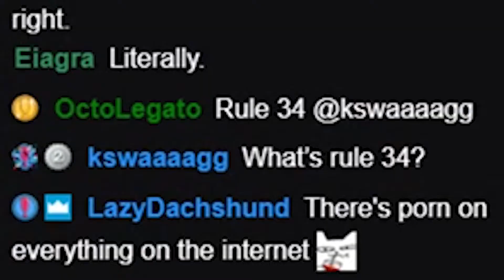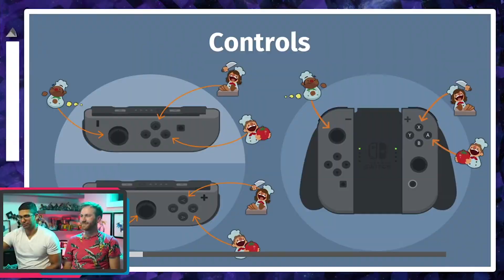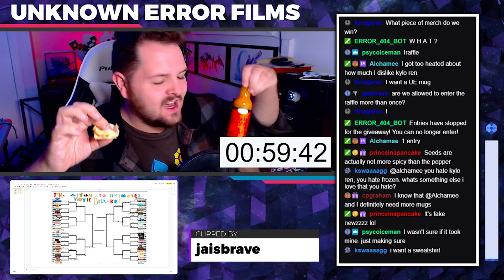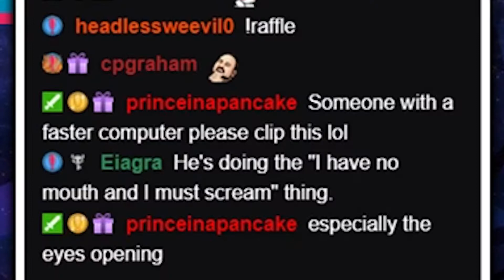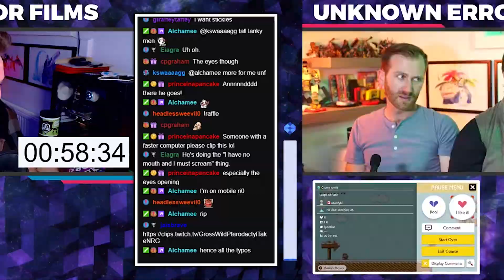UE Twitch Clips - Best of August 2019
This video is intended for a PG-13 audience.
The best user-submitted clips from the Unknown Error Twitch channel for the months of August 2019!

Starring:
Martin Bennett - @bartin_mennett
Geoff Cork - @corkygeoff
Manny Mangat - @mannymangat
Steve Cooke - @steveecooke
Peter Stelmach - @peterhasfun
Michael Mongiardi - @mikemonjo
Alchamee - @Alchamee1

Games included:
Majora's Mask, Mario Kart 8, Overcooked!, Super Mario Maker 2, Super Mario Party, Guacamelee 2.